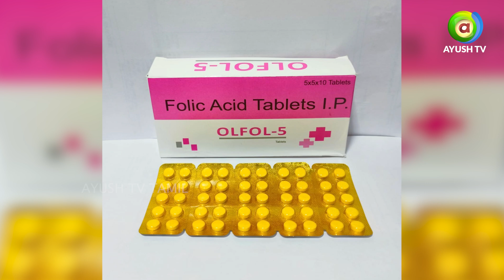குழந்தைகளுக்கான மூளை ஆரோக்கியம் | பச்சிளம் குழந்தைகள் நரம்பியல் மருத்துவம் | Ayush TV Tamil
Watch Ayush TV on :

Act TV: Channel 29
Airtel TV: Channel 968
Tataplay: Channel 1686
Dish TV: Channel 2713
Videocon D2H: Channel 687